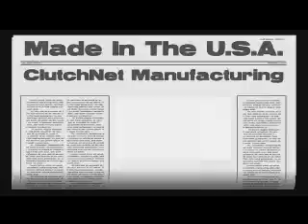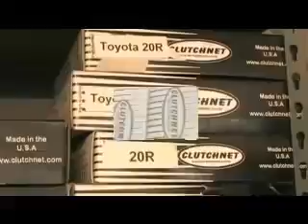Clutchnet Racing Clutches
This is Clutchnet. I Have been using there product for the last four years. Really good stuff.